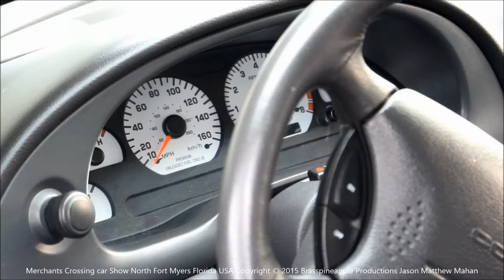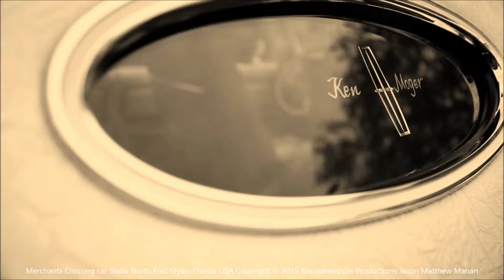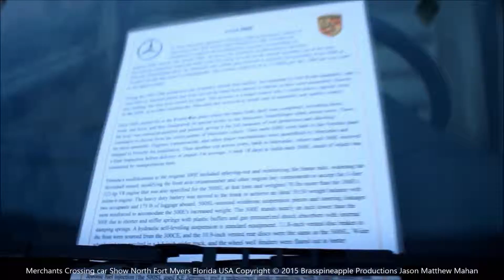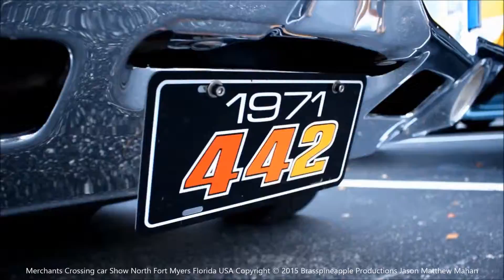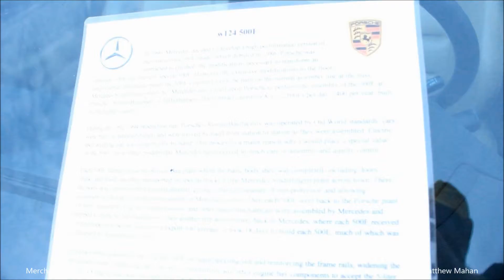Applebee's 🍎 🐝 Car Show North Fort Myers Florida USA ( Monday Nights )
Merchants Crossing Car-show North Fort Myers Florida U.S.A.

CARS BY BRASSPINEAPPLE PRODUCTIONS

Automotive Video & Photography Publications by Jason Matthew Mahan / Brasspineapple Productions LLC

Brasspineapple Productions LLC - Video & Photography

Together Alone - Hammock
Sound recording
6:52 - 8:04 play match
 [Merlin] Redeye Distribution

Jealous Again - THE BLACK CROWES
Sound recording
8:08 - 9:15 play match
 WMG
UMG

One Piece At A TIme - Johnny Cash
Sound recording
9:51 - 12:08 play match
 SME